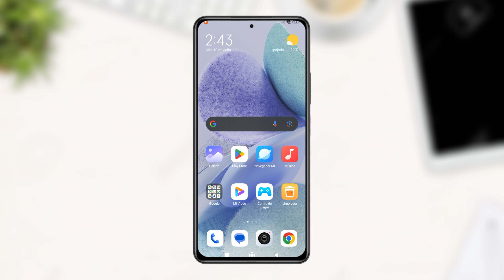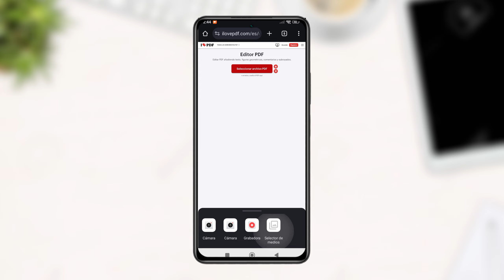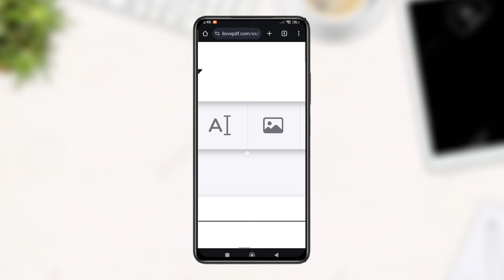Cómo Editar un Archivo PDF ya Creado en Android o iPhone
Aprende a escribir o Editar un Archivo PDF ya Creado en Android o iPhone. Te enseñaremos a editar un archivo PDF de la manera más fácil para que tu mismo puedas editarlo desde tu celular sea Android o iPhone.